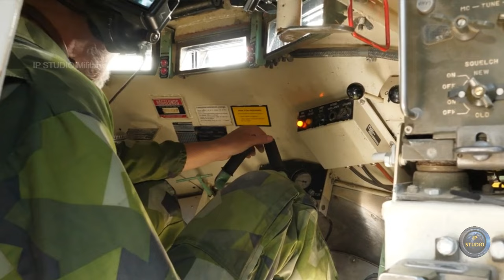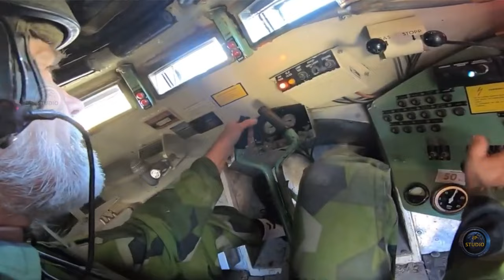Pansarbandvagn 302 (Pbv 302) – Шведский бронетранспортёр.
Общее же количество машин, которое может находиться в запасах Швеции, уже далеко от общего количества выпущенных 647 единиц. Дело в том, что снимать их с вооружения начали в 2005 году, выведя первую партию из 160 единиц, а через два года списали еще 210. использовались в Косово.